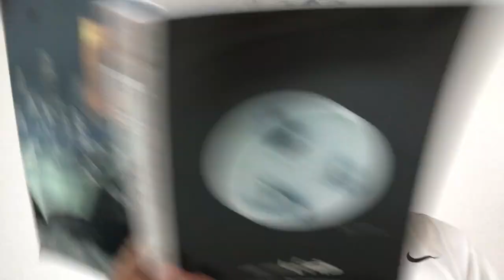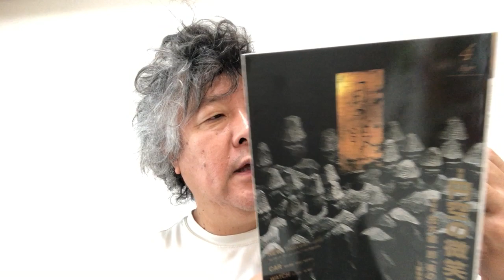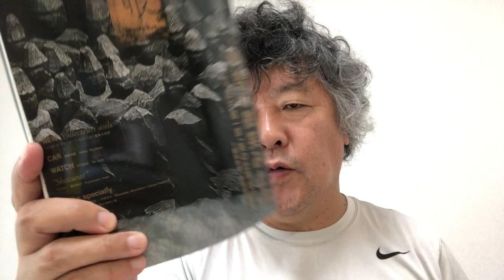The wonderful images of Buddha by Enku.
I discuss the wonderful images of Buddha made by Enku   (1632–1695).